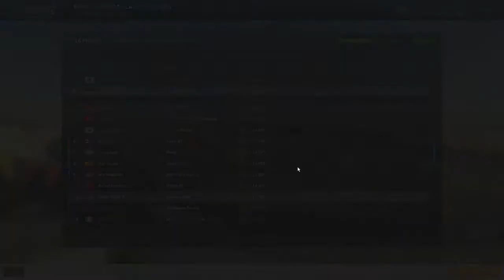MotorSport Manager Desafios - Filhinho de Papai #05 (Gameplay)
Fala Galera do Canal! Hoje temos mais um gameplay de MotorSport Manager com a nossa série de Desafios! Vamos com o 5º episódio em FIlhinho de Papai, correndo em Pohenix!

Configuração do PC:
Processador: AMD FX-8320 3,5Ghz;
Placa Mãe: Gigabyte 78LMT-USB3;
Placa de Vídeo: R9 270X 2Gb DDR5 256 bits;
Memória: Kingston HyperX Fury 8Gb (1x)
Fonte: EVGA 600 B (600W Real)
SSD: Kingston 240Gb
HDD: Seagate 1Tb

Dê o seu joinha, like, curtida!
Comente, compartilhe!

Valeu!